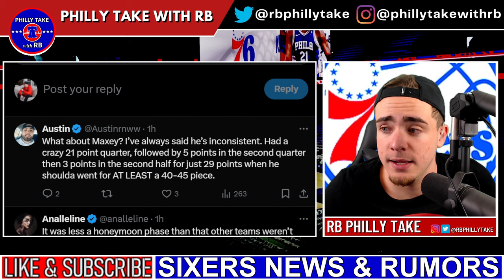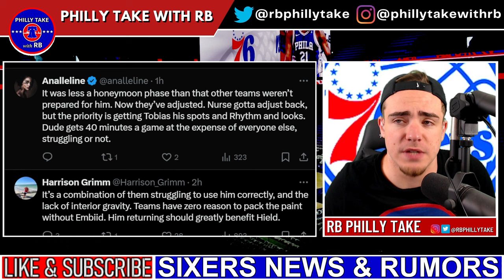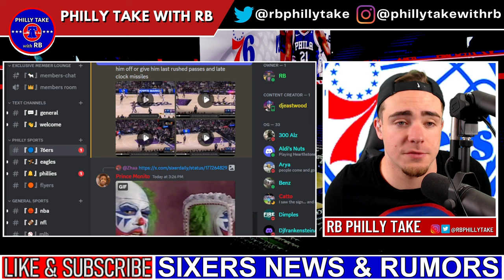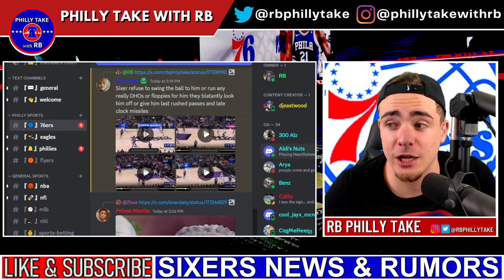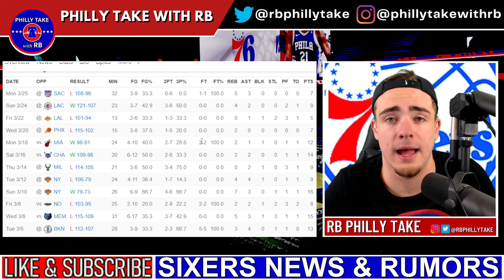It's Time To Have A Conversation About Buddy Hield...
After an incredible first 4 games upon being traded to the Sixers, Buddy Hield has found himself struggling for the last month and a half. Did the honeymoon phase wear off, or are the Sixers struggling to utilize him the correct way? Today, we discuss it all!

-BET US: Sign up for BET US & receive a 125% sign-up bonus

-ATHLETIC GREENS: Try AG1 and get a FREE 1-year supply of Vitamin D3K2 AND 5 free AG1 Travel Packs with your first purchase exclusively